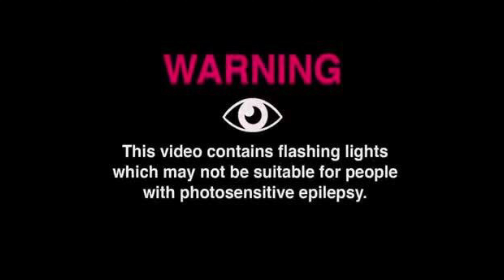HEDI - MAN ON FIRE .[OFFICIAL AUDIO] MOV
LYRICS
don't cool me down there's a man on fire in me
stabilize all the war in exchange for peace
lesson learned cut my heart just forgot to bleed

don't confuse the high when your falling
say something or it cost you tomorrow
war gets returned
and peace only borrowed
blessings and sins
indifferent to sorrow

i ain't really know what i should be
red in my eyes from bottled dreams
solar eclipse my eyes to sleep
the sun ain't burning

so
skull and bones lesson learned
cut my heart just forgot to bleed